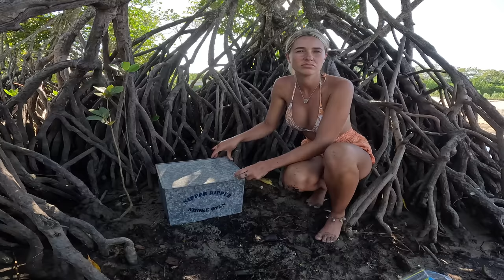Sustainable living, hunting our own food and trying a new way to cook up 👨‍🍳